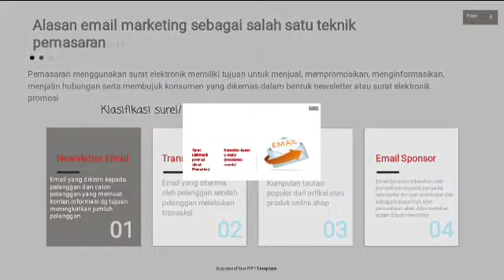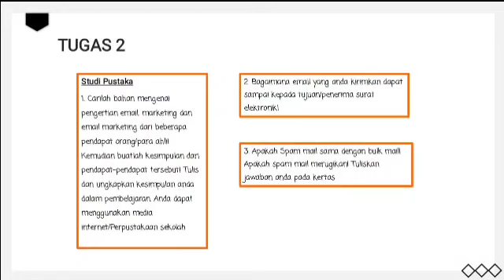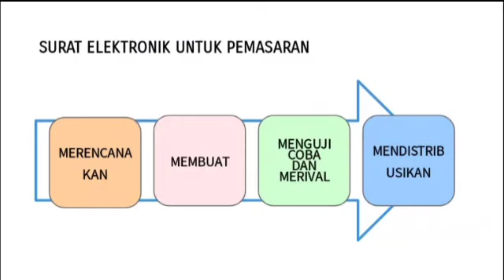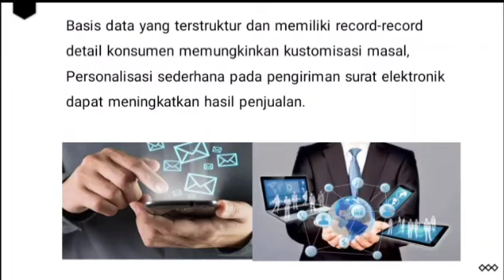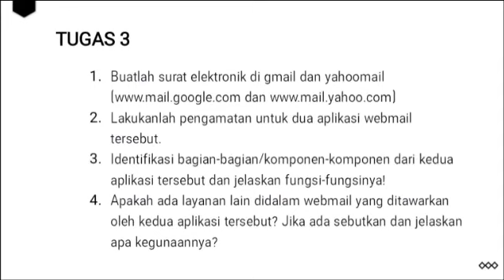BISNIS ON LINE XI BDP//MENGGUNAKAN SURAT ELEKTRONIK//10//KADEK AYU RADASTAMI,S.Pd